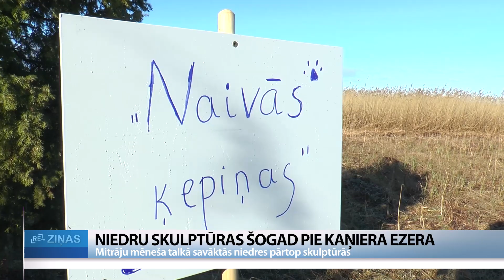ReTV: Talkā savāktās niedres pārtop skulptūrās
Ķemeru nacionālajā parkā pie Kaņiera ezera visbiežāk notiek siena talkas, bet šoreiz vairāki desmiti talcinieku vāca niedres, no kā pēc tam veidoja niedru skulptūras. ReTV uzrunātie skulptūru veidotāji atzīst, ka tas esot izaicinājums, jo niedres ir asas un nepadodas locīšanai.

Pa koka laipu, kurai abās pusēs saaugušas niedres cilvēka augumā, nokļūstam līdz vietai pie Kaņiera ezera, kur notiek mitrāju mēnesim veltīta talka. Kā ReTV skaidro Ķemeru nacionālā parka “Dabas centrs” vadītāja Aija Balandiņa, Kaņiera ezers esot viens no vērtīgākajiem mitrājiem. Tas iekļauts arī Ramsāres konvencijā par mitrāju aizsardzību. Visbiežāk pie Kaņiera ezera notikušas siena vākšanas talkas, bet šoreiz talcinieki vāc niedres. “Tas ir arī labais darbs dabai. Ir ļoti labi, ka ezerā ir vairāk ūdens un zemes saskares vietas. Ir, kur vajag niedres, un ir, kur vajag, lai ūdens tiek laukā līdz sauszemei. Šeit var iznākt laukā, piemēram, ligzdojošās pīles.”

Talkas dalībniekiem šoreiz ir iespēja arī radoši izpausties – no savāktajām niedrēm veidot skulptūras. Izmērā vislielākā skulptūra ir zirneklis, ko veido komanda no Ziemeļvidzemes, kur līdz šim arī notikuši niedru skulptūru festivāli. Vidzemnieki gan teic, ka viņu pusē niedres esot resnākas, tomēr arī šīs derot pļavas iemītnieka radīšanai. “Pārāk padevīgs materiāls tas varbūt nav. Te ir sava struktūra un faktūra. Graciozas līnijas ir grūtāk panākt. Jo lielāka skulptūra, jo labāk izdosies, bet ir interesanti. Ja vēl klāt apziņa, ka tu dari labu darbu dabai,” stāsta talkas dalībniece no Ziemeļvidzemes Zane Rubene.

Kaņiera ezers ir nozīmīga putnu migrācijas vieta, kur konstatētas ap 200 putnu sugu. Arī niedru skulptūru festivālā vairākas komandas izvēlējušās veidot kādu putnu.

To, ka niedres ne tuvu nav tik pakļāvīgas skulptūru veidošanai, kā šai pusē ir ierastā smilts, ledus vai sniegs, atzīst arī citas komandas. Un dažkārt pat tapšanas procesā veidotāji vēl īsti nezinot, ko izveidos.

Niedru festivāls aizsācies 2018. gadā, līdz šim noticis Sedas purvā un Randu pļavās. Vai tas arī nākamgad notiks Ķemeru nacionālā parka teritorijā, vēl neesot zināms.